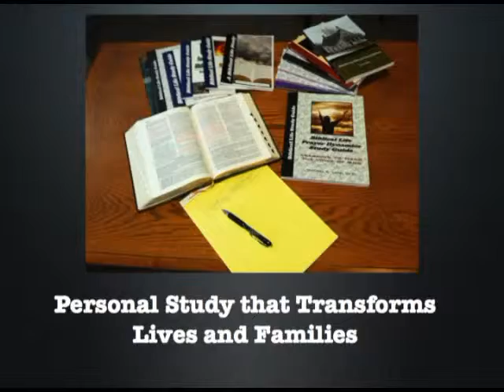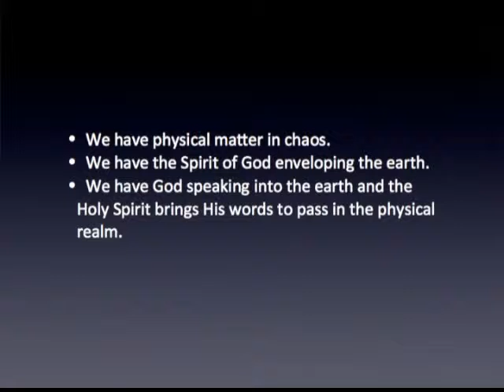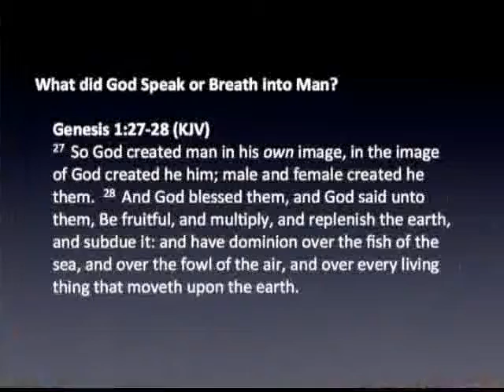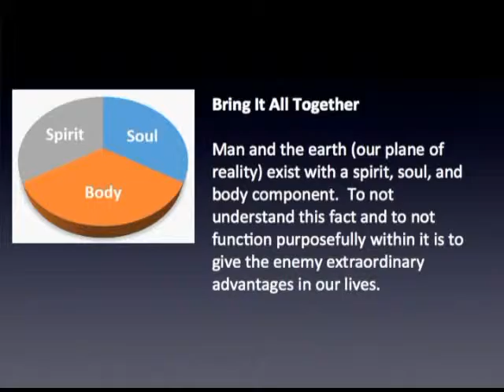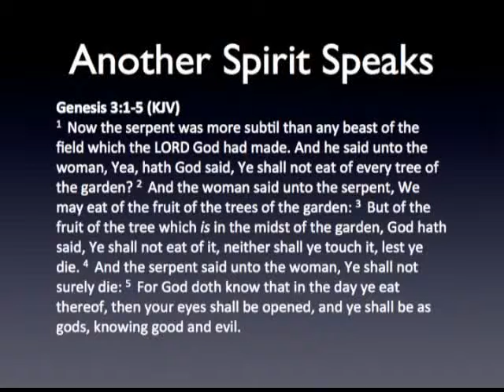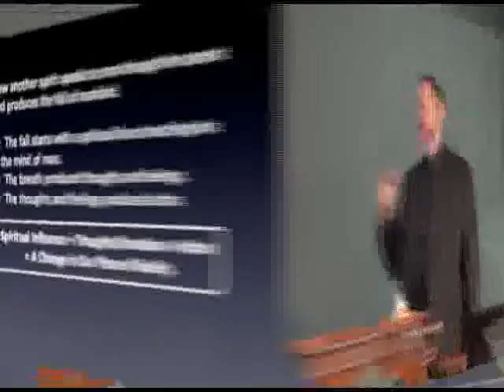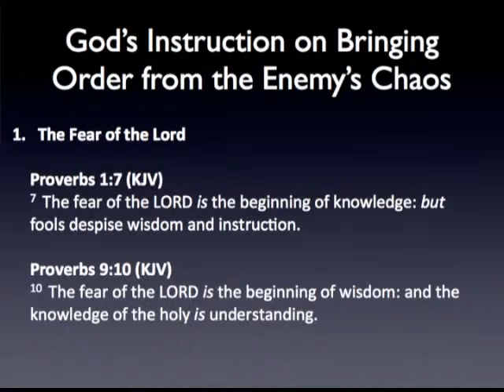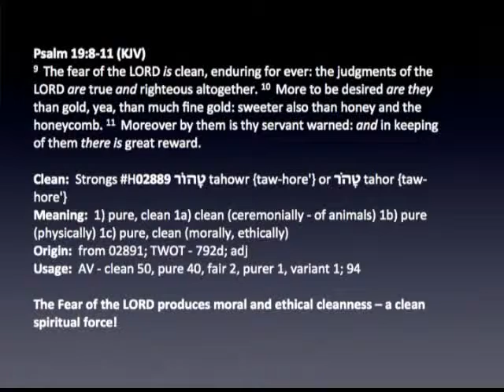Jubilee in the 21st Century - Part 3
In this session, we took a deeper look at the Spirit/Soul/Body connect of our plane of reality, how that thought and emotions are spirit-breathed, and how the Fear of the LORD is the beginning of our Jubilee.